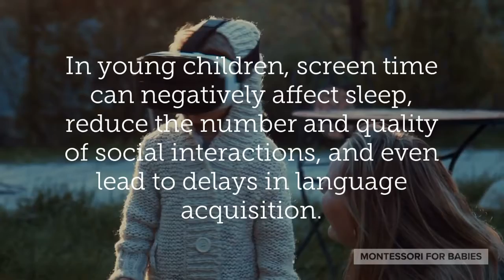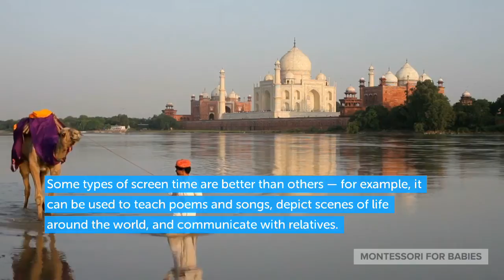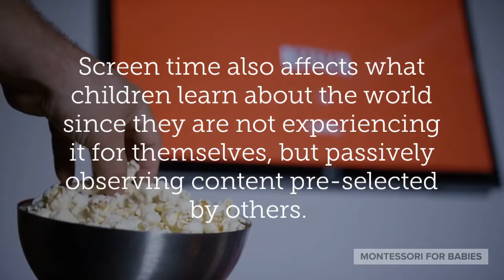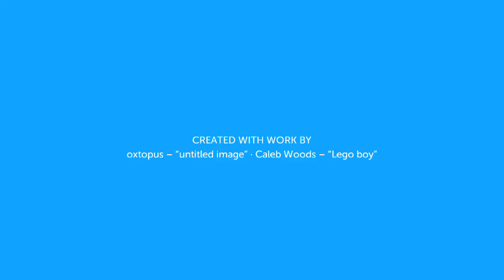The Dangers of Screen Time for Babies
A brief video introducing the pros and cons of screen time for children with special insights from a Montessori perspective.